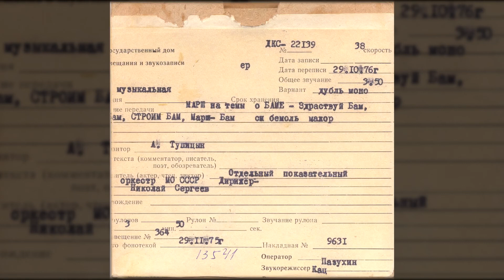Отдельный показательный оркестр МО СССР - Марш на темы песен советских композиторов о БАМе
Марш на темы песен советских композиторов о БАМе: «Здравствуй БАМ», «БАМ», «Строим БАМ», «Марш-БАМ»

Код ГДРЗ: ДКС-22139
Исполнитель: Отдельный показательный оркестр Министерства обороны СССР
Композитор: Александр Тупицын
Дирижёр: Николай Сергеев
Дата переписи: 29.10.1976